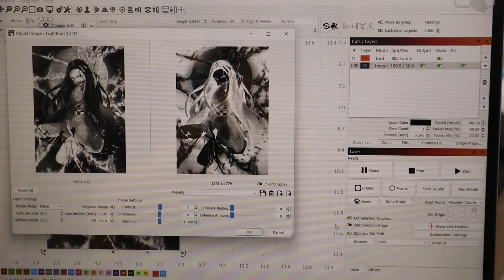Demon Slayer Nezuko Laser Engraved Painted Canvas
Hardware: XTool D1 10w
Software Lightburn
Setting: Speed 100; Power 30